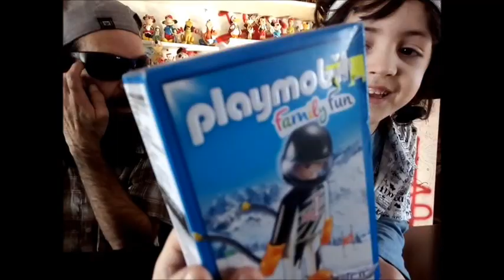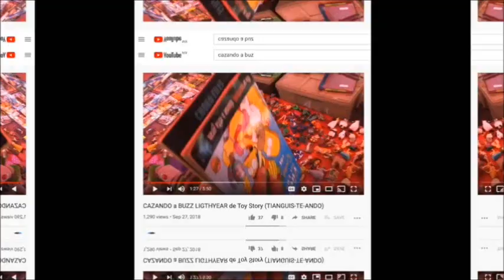Brujolandia toys , ep 71 " Todos somos peques "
Bienvenidos a este episodio super especial de Brujolandia toys ya no tenemos palabras para agradecer todo el cariño que nos dan ! hoy festejamos con todo y nos visitan invitados super especiales ! a disfrutar ... y nunca se olviden que coleccionando ... seguimos jugando !